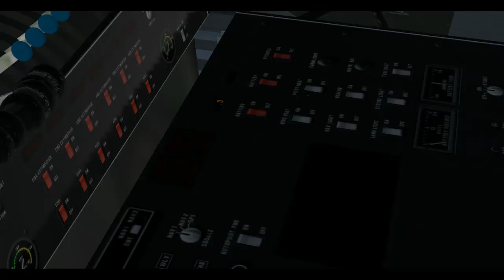First flight in freeware Convair XC-99 (X-Plane 11)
For this video, I'm taking my first flight in a recently-released freeware aircraft for X-Plane 11, taking the form of the experimental Convair XC-99, the prototype transport variant of the Convair B-36 Peacemaker strategic bomber aircraft. I hope everyone enjoys!